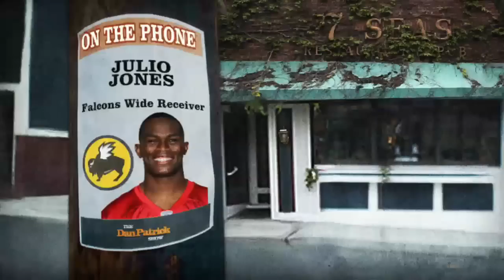Julio Jones on The Dan Patrick Show 11/8/12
Julio Jones talks about Falcons' 8-0 start